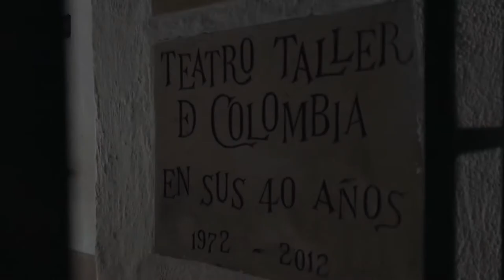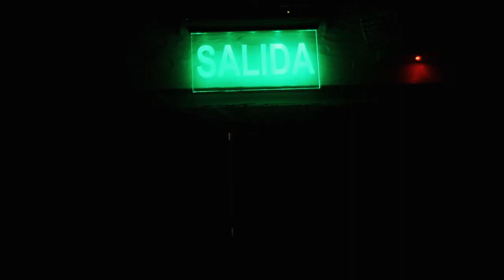MAKING OFF - FASHION FILM - Laura Latorre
Detrás de cámaras de la realización de mi fashion film para FashionHolic México 2020.

CRÉDITOS:

✂️Colección diseñada, patronada y confeccionada por: Laura Latorre
🎥 Video: Karen Gomez y Alexandra Rodriguez
💄 Maquillaje: Maria Fernanda Rodriguez
💃🏼 Modelos: Tatiana Latorre, Paula Latorre, María José Aranguren.
🎭 Locación: Teatro taller de Colombia. Director: Mario Matallana.